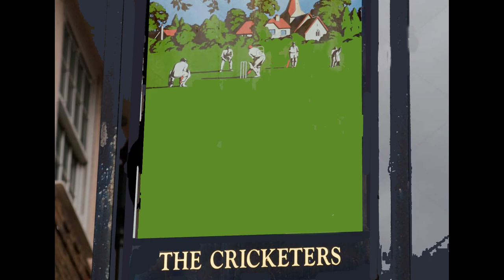Q&A: "Did Ringo Starr of The Beatles Really Kidnap You?"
A Q&A asking crucial questions about Pub Rock and my life in music…

In this new video, I answer your questions in a Q&A about my life on the edges of the music industry, Pub Rock venues, stammering and starting a YouTube channel, the best and worst acts I've worked with, and my encounters with The Beatles, including the time Ringo Starr kidnapped me in London…